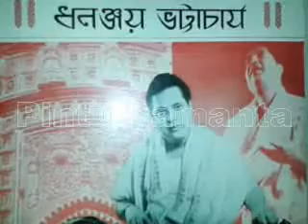Trinayani Durga_Dhananjay Bhattacharya_Dhooli_Agomoni Gaan_Record